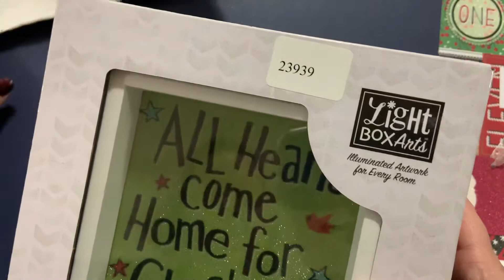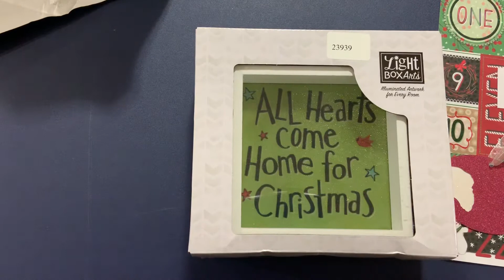Dec. 19 crafty manipulator secret Santa